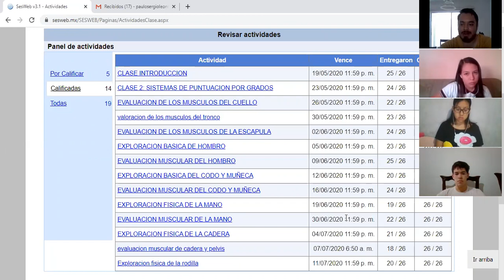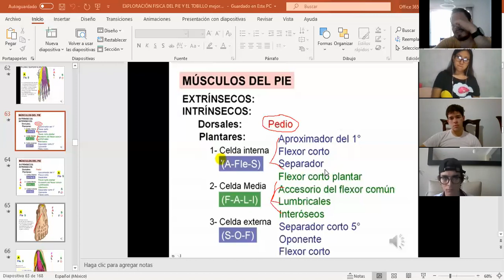sesion virtual repaso 3a 20 de julio